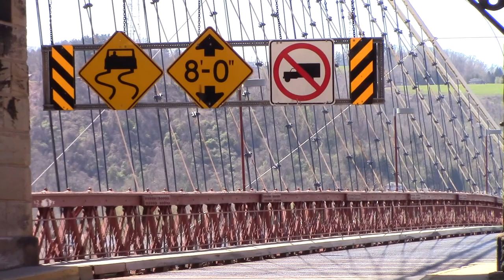Raw footage for upcoming Wheeling Suspension Bridge docu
Went out today and shot a couple hours worth of video and stills to use in my Wheeling Suspension Bridge documentary.  Thought I'd share a little bit of it right now, so you can see the beauty, and marvel at the engineering that must have gone into this 167 years ago.